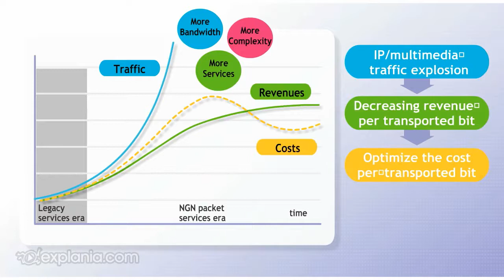CBT Why CBT is Important Now